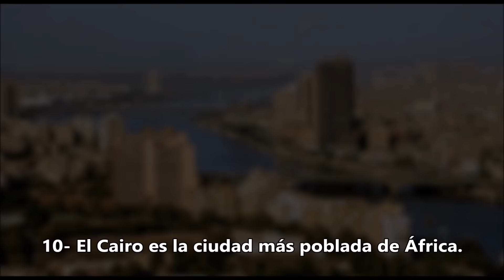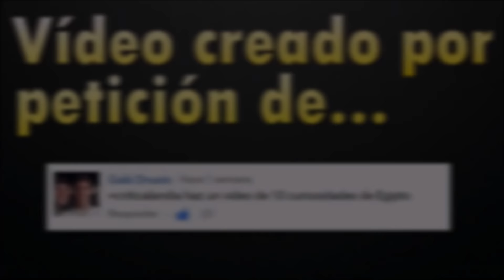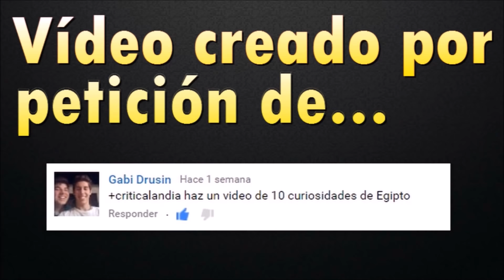9 CURIOSIDADES SOBRE EGIPTO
Curiosidades sobre el país de Egipto.